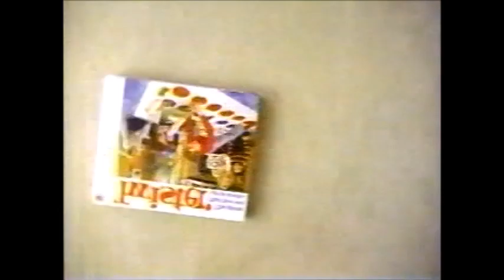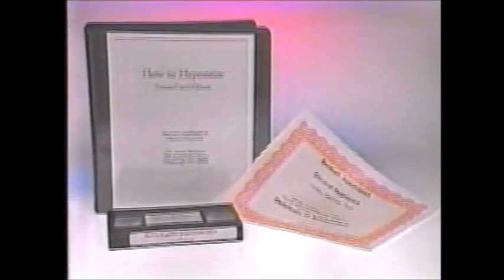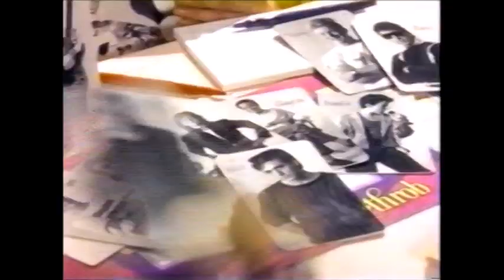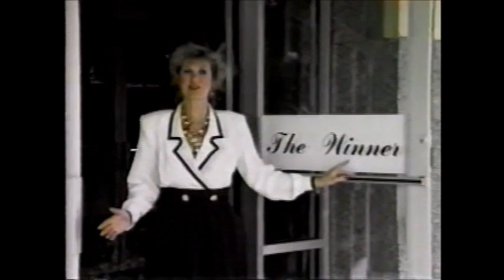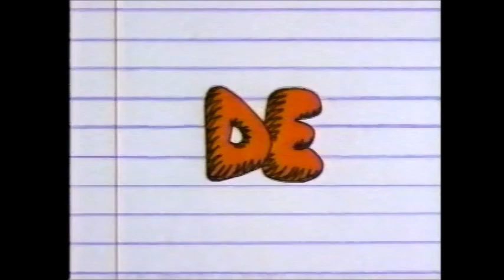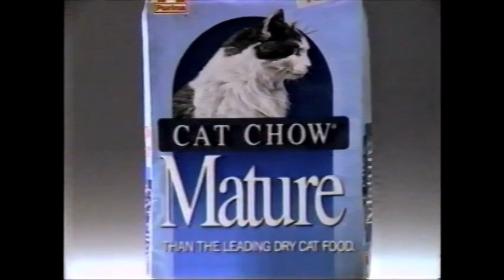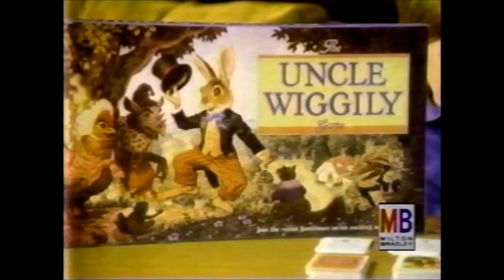Nostalgic TV #5 1989 TV Spots and Commercials from VHS Tape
A collection of 1989 TV Spots and Commercials from a VHS tape recording!